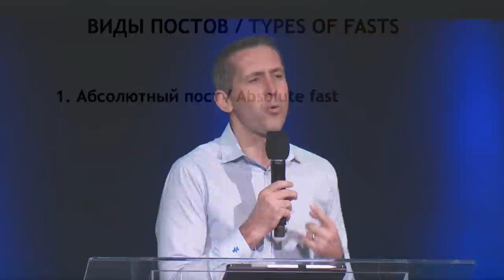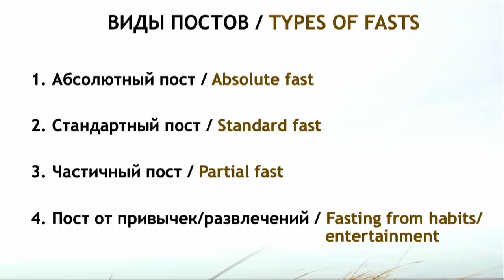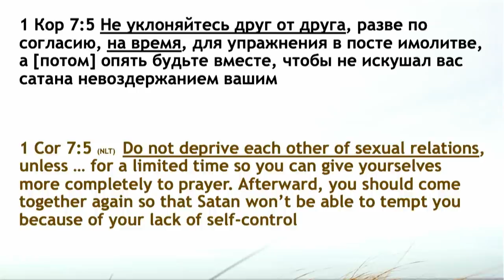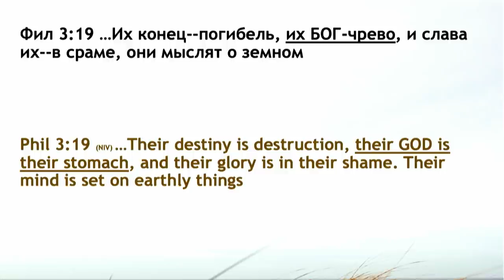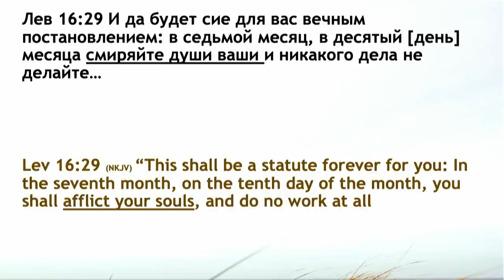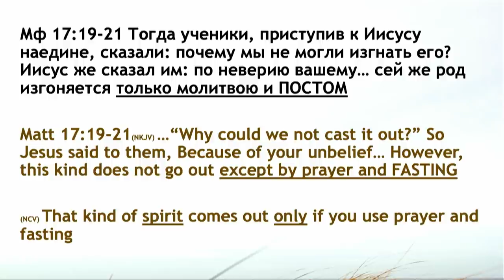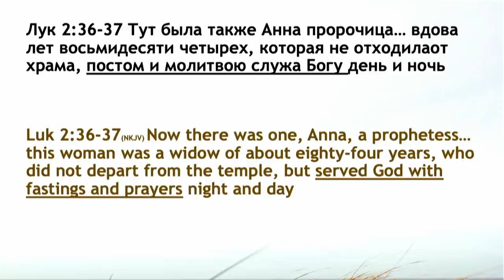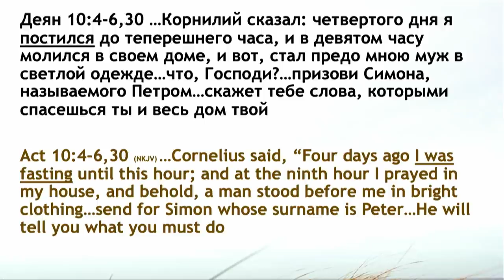Пост в Новом Завете - Богдан Бондаренко